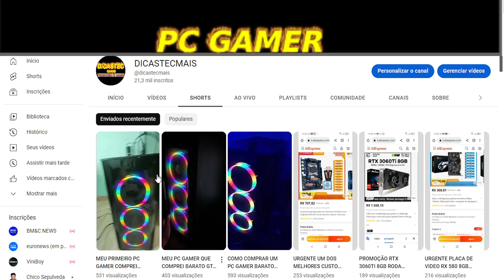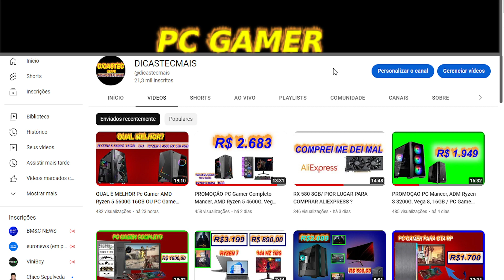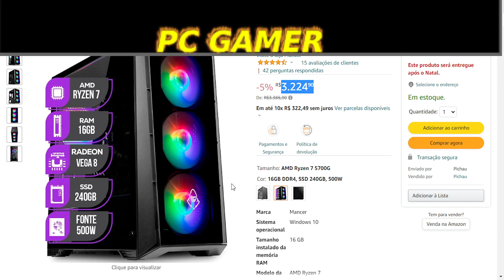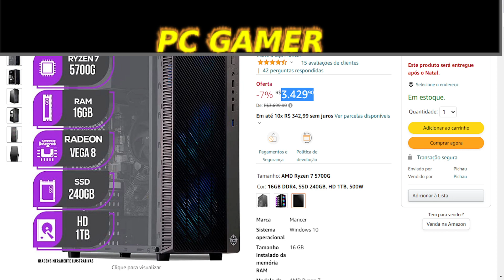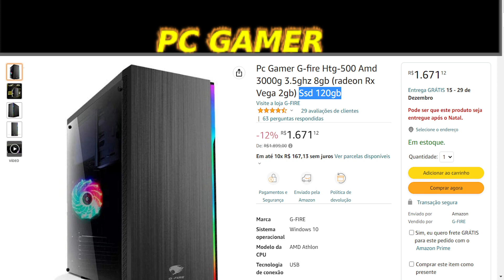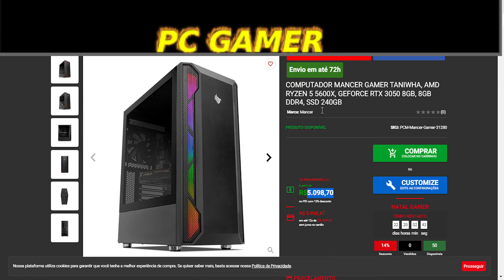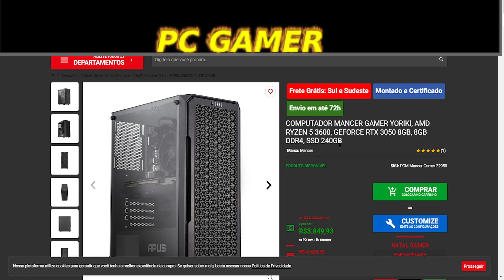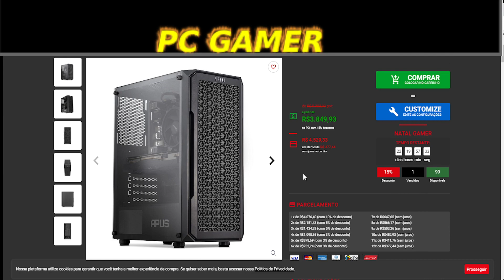PROMOÇAO PC Gamer Mancer, AMD Ryzen 7 5700G, 16GB DDR4, SSD 240GB, HD 1TB/Pc Gamer G-fire